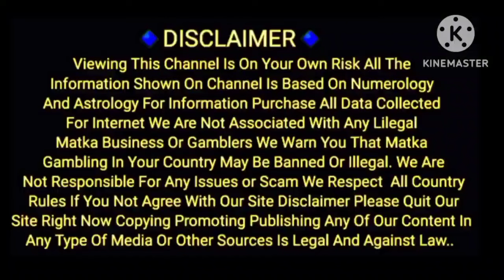dhadakebaj special weekly chart Kalyan To main bazar 08/04/2024 To 13/04/2024